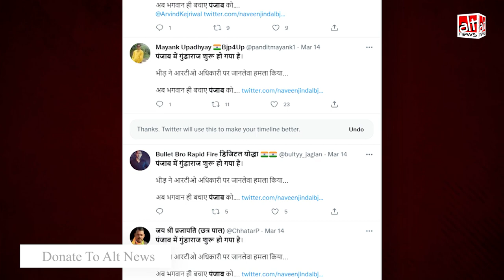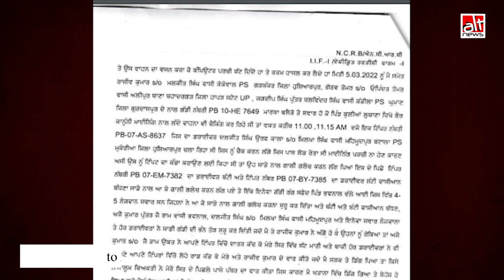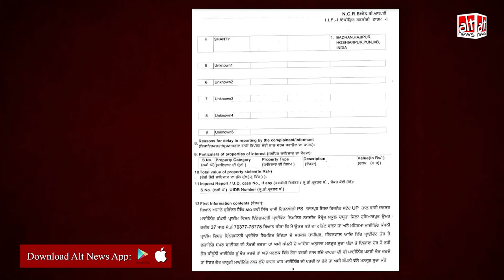Punjab में AAP की जीत के बाद RTO अधिकारी पर हुआ हमला?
After AAP's win in the Punjab assembly elections, a video is in circulation with the claim that, “Goonda raj has begun in Punjab". This video has nothing to do with the election results, as it took place on March 5, i.e., a few days before the result.